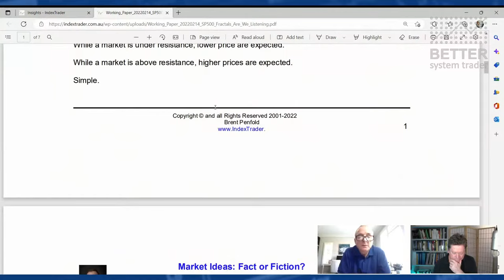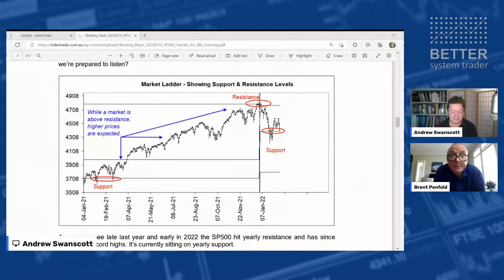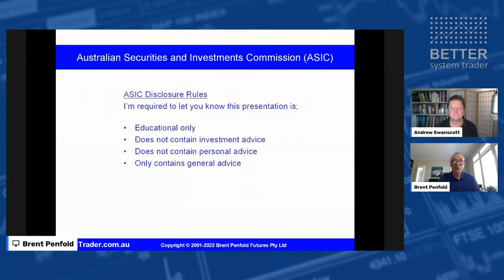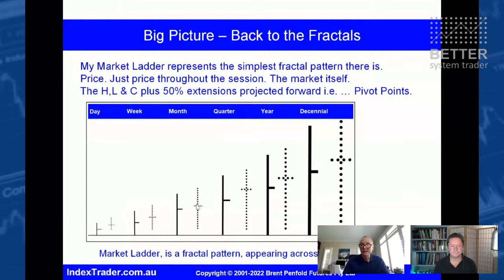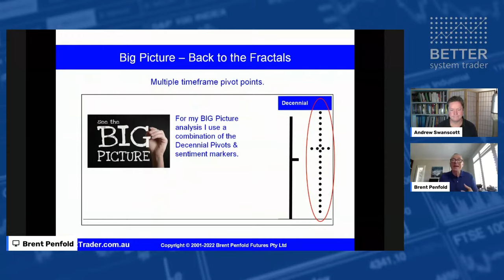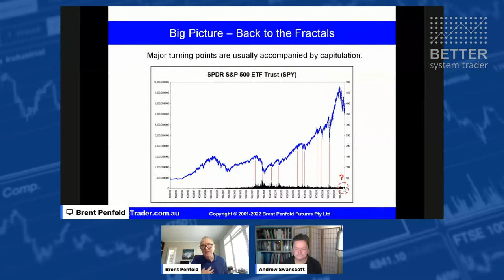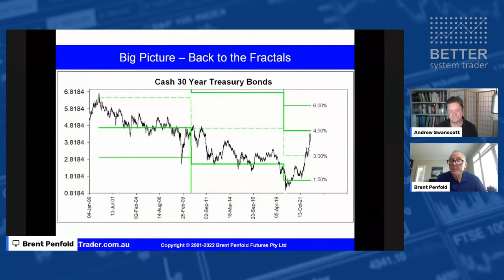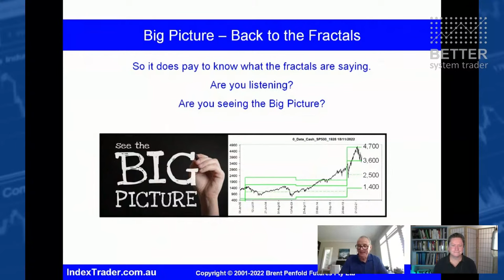Using "Big Picture" Analysis to Guide Trading Decisions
Are you looking for unique ways to use “Big Picture” analysis to guide your trading decisions? In this episode, Brent Penfold from indextrader.com.au joins me to share some interesting (and effective) techniques he uses to determine the big picture to guide trading and investing decisions.

Here are some of the topics we discuss:

- Why the big picture is so important in trading,
- How technical analysis can fool traders,
- What are fractals and why they matter,
- Validating market reactions to specific levels,
- The Market Ladder that projects support and resistance levels,
- Using fractals to see the big picture and the simplest fractal pattern there is,
- Pivot points over multiple timeframes and market expectations around pivots,
- Examples of market reactions to pivot points,
- Is it safe to get back into the market?
- Fractals and pivot points on non-index markets,
- Dynamic pivot points vs static pivot points,
- Robustness in old trading ideas,

* Timestamps *
00:00 Introduction
01:25 Brents systematic trading background
03:20 Why is the big picture important in trading?
05:40 What are fractals and why they matter
07:00 Example patterns that are fractal
07:50 How technical analysis can fool traders
09:15 How to choose a higher timeframe for big picture
11:10 Validating market reactions to specific levels
14:00 How does “big picture” apply to short term traders?
17:15 The Market Ladder that projects support and resistance levels
26:10 How much data you need to predict price levels
29:00 How to project resistance levels
30:15 Using fractals to see the big picture
35:15 The simplest fractal pattern there is
35:40 Pivot points over multiple timeframes
39:10 Market expectations around pivots
41:55 Examples of market reactions to pivot points
46:10 Is it safe to get back into the market?
52:10 Fractals and pivot points on non-index markets
59:25 Dynamic pivot points
1:03:00 Robustness in old trading ideas

🎓🎓🎓 MORE TRADING EDUCATION & CONTENT 🎓🎓🎓